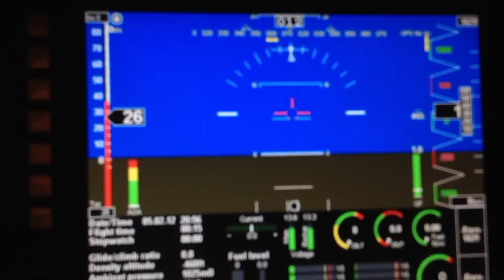Sonex rotax turbo update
NEW MGL Voyager EFIS. Engine update